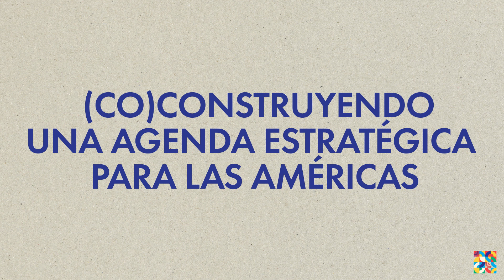(Co)construyendo una Agenda Estratégica para las Américas por Rafael Rojas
¿Cuáles son los problemas compartidos por las Américas y qué estrategias se pueden desarrollar para solucionarlos?
El doctor Rafael Rojas, profesor-investigador del Centro de Estudios Históricos nos comparte sus comentarios sobre el informe (Co)construyendo una agenda estratégica para las Américas.
Una colaboración de El Colegio de México, la Universidad Torcuato Di Tella y la Universidad de los Andes, con el apoyo de Fundación Ford.